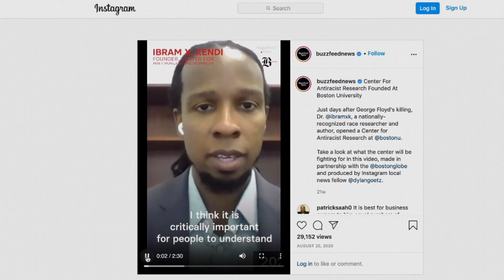It's Time for Truth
Tired of the lies of the Left? Us too.

That’s why TPUSA is launching Freedom Seeds, a new daily show with Isabel Brown, to give you the ammo you need to WIN America’s culture war. In just 1 minute, every single day, add to your arsenal of knowledge with facts & the TRUTH!